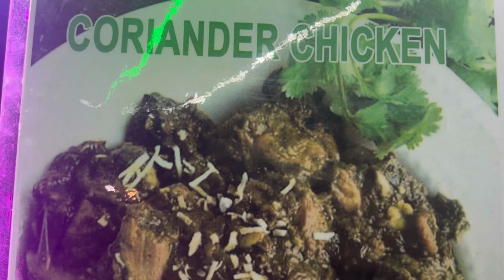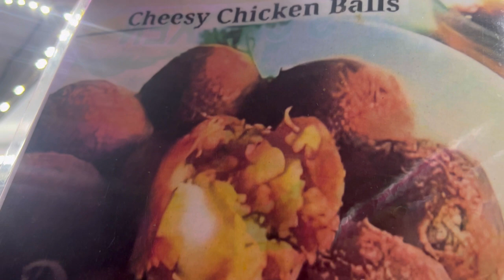Snacks Point | New Food Cart In Sodepur